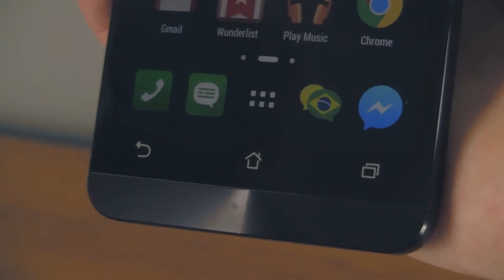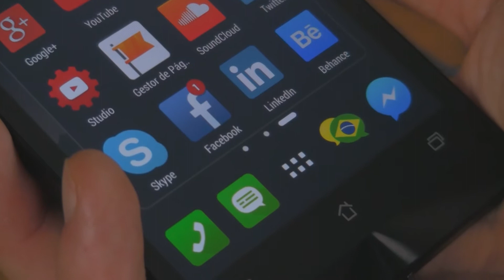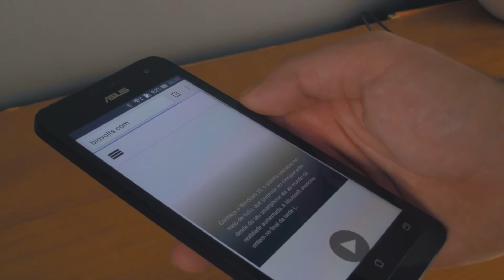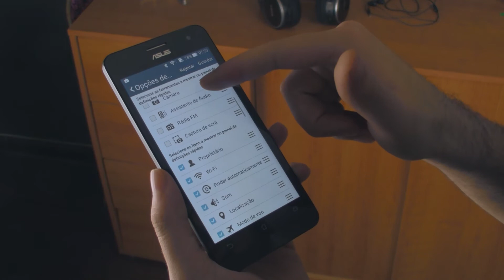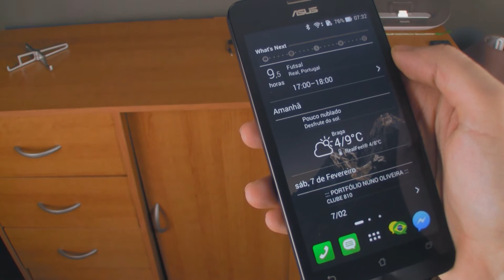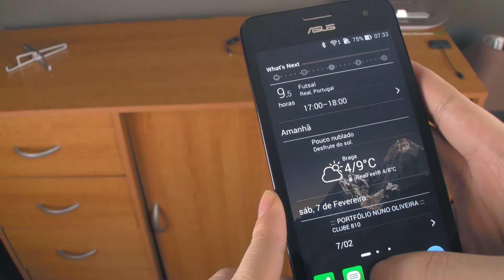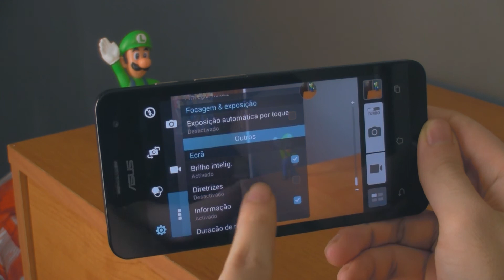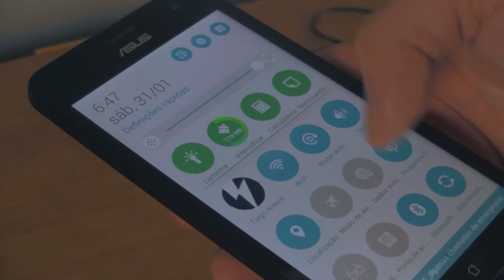Asus ZenFone 5 - Analise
Veja a nossa análise ao Asus ZenFone 5, um smartphone de gama média baixa que entrou de forma agressiva no mercado de smartphones.

A Asus equipou o ZenFone 5 com um chipset Intel, possuindo um processador Intel Atom Dual Core e 2GB de memória RAM. Esta memória RAM é muito responsável pelo bom desempenho do Asus ZenFone 5, garantindo que este ZenFone permaneça sempre fluído.

O preço lado a lado com smartphones como Moto G de 2014 em Portugal e no Brasil, torna este Asus ZenFone 5 uma das melhores compras da sua gama.